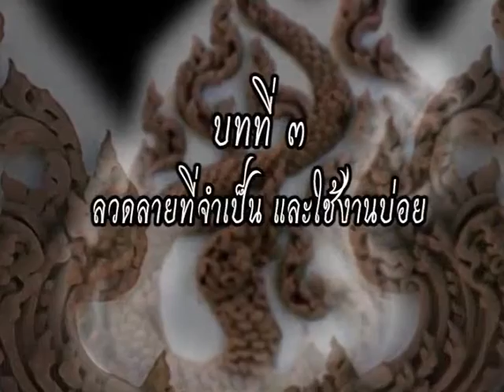04-การปั้นลายไทยเบื้องต้น-บทที่ 3-1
04-การปั้นลายไทยเบื้องต้น-บทที่ 3 - ลวดลายที่ใช้บ่อย - การปั้นตัว "กนก"

art, pain, purd artist, วาดลาย, วาดลายไทย, ศิลปะไทย, ลายไทยดอกไม้, ดอกไม้ลายไทย, ศิลปวัฒนธรรมไทย, ประวัติศาสตร์ศิลปะไทย,

ภาพวาดลายไทยง่ายๆ, ภาพวาดลายไทย, ยุคสมัยศิลปะไทย, ศิลปวัฒนธรรมไทยมีอะไรบ้าง, ศิลปะ และ วัฒนธรรมไทย, ลายไทยสวยๆ, เสื้อลายไทย, thai,

thai art, muay thai art, art thai, ลาย ไทย, thai flower,thailand culture, thai music,

thai thani, thai painting, art gallery bangkok, line thailand, bangkok art gallery,

bangkok art museum, thai tattoo , ช่างสิบหมู่, สำนักช่างสิบหมู่, พระเมรุมาศ, พระเมรุ